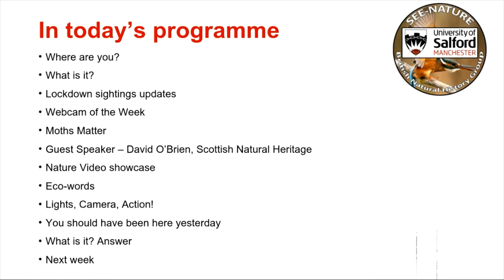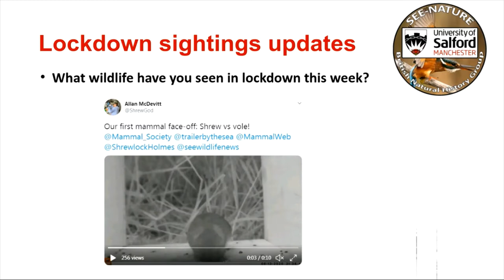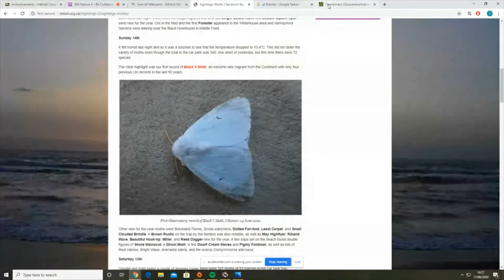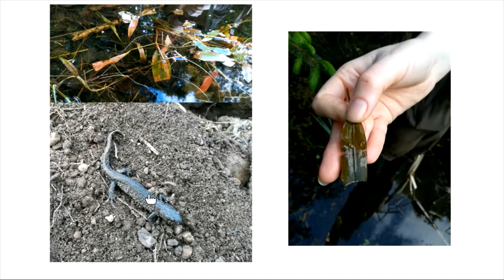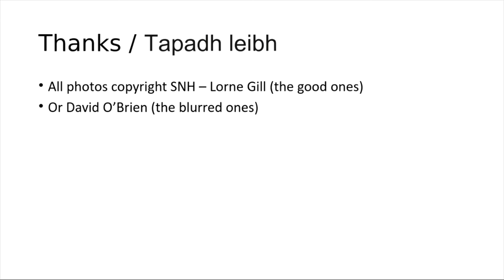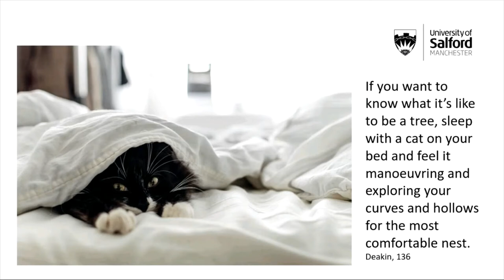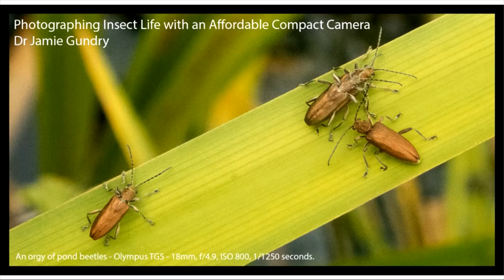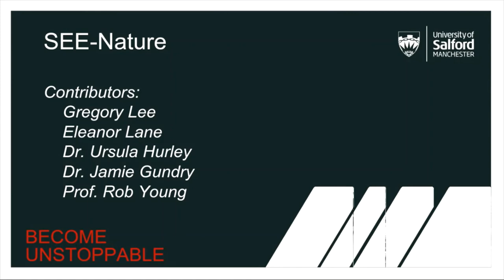SEE Nature 4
In this week's SEE-Nature our guest is David O'Brien who leads us through the natural history of a farm in Scotland and focusses on the conservation work that has been undertaken. We also have items on moths, things that we have seen, things that we have missed, photography, web cam of the week, a video and ECO-words.